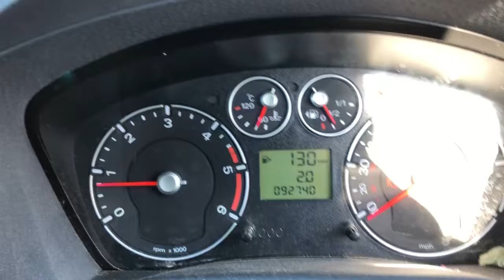Разборка Ford - Fusion 2002-2012, 1.4 (VIN: WF0UXXGAJUAS43579) YD60VKA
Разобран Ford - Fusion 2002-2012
Основные характеристики:
Год выпуска: 2010
Двигатель: AS43579
Объём двигателя: 1.4
Тип двигателя: Дизель
Коробка передач: КПП 5-ст.мех.(МКПП)
Кузов: Хэтчбэк 5 дв.
Смотри каталог запчастей Ford - Fusion 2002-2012 на :
⏰ Режим работы колл-центра:
08:00 – 20:00 – ежедневно

Для наших покупателей:
- бесплатная доставка;